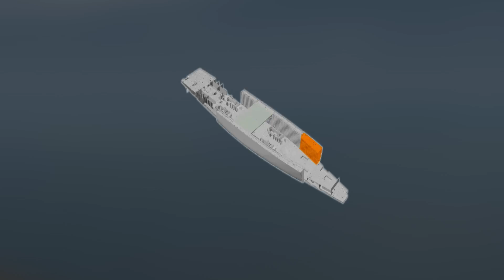Bringing John F. Kennedy (CVN 79) to Life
As we look forward to christening John F. Kennedy (CVN 79) on Saturday, Dec. 7, we reflect on the ship’s namesake, construction milestones, and celebrate the thousands of American shipbuilders who have dedicated countless hours of hard work, skill and craftsmanship to bring this aircraft carrier to life.